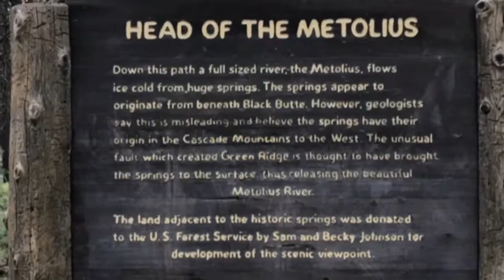Head of the Metolius